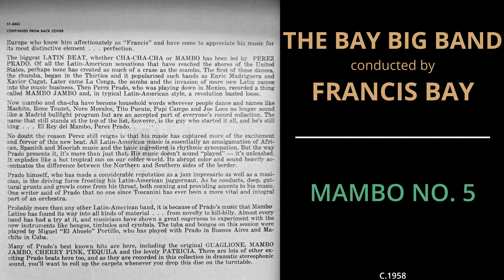The Bay Big Band - Mambo No. 5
From the circa 1958 Omegatape "The Bay Big Band's Latin Beat" Francis Bay conducting.